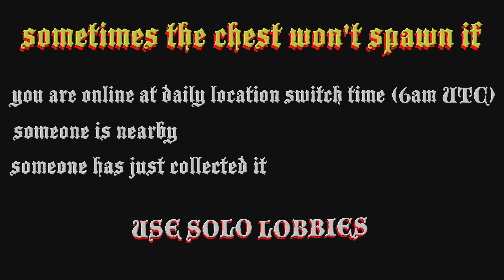☠️ GTA 5 Online : shipwreck treasure Chest location today 15 February 2023 ☠️$20,000 & 2000 RP ☠️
This shows the location today (15 February 2023)  how to find the Shipwrecked Outfit Scraps Daily Collectible that gives ☠️$20,000 & 2000 RP ☠️

00:00 intro
00:15 finding chest location
00:53  GTA 5 map location
15/2
2/15